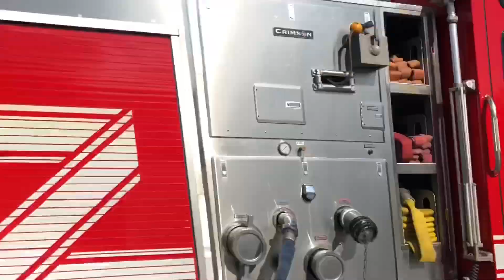Glens Falls Fire Engine 302 and Engine 301 Responding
Glens Falls Fire Engine 302 and Engine 301 are seen responding to a motor vehicle accident with possible fire. Glens Falls Fire Ambulance 904 and Ambulance 902 also responded, but aren’t seen in this video.

Engine 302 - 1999 Pierce Saber
Engine 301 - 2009 Pierce Contender